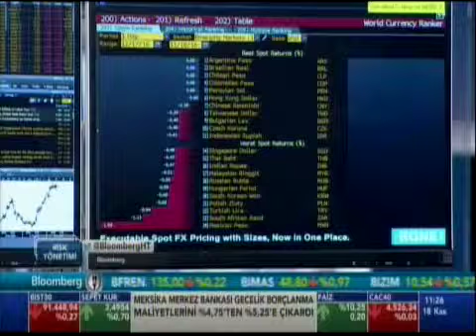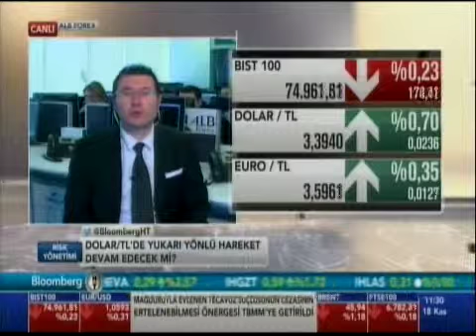ALB Forex Araştırma Uzmanı Onur Altın piyasaları değerlendirdi. - Bloomberg HT